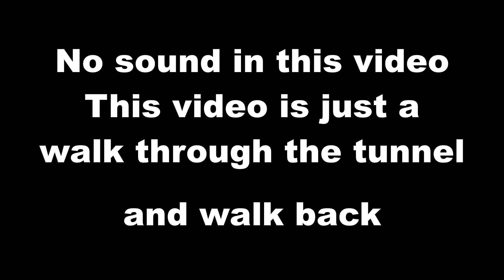A walk through of "The Screaming Tunnel" November 12, 2021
No sound in this video - it's just a walk through the tunnel and walk back through the tunnel